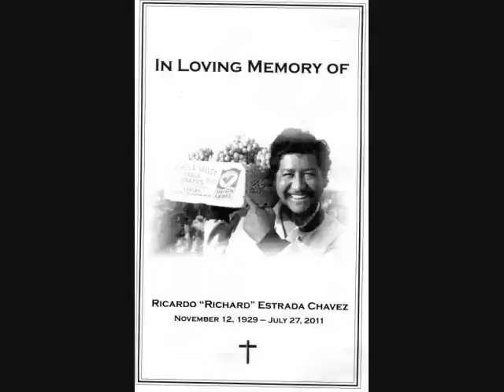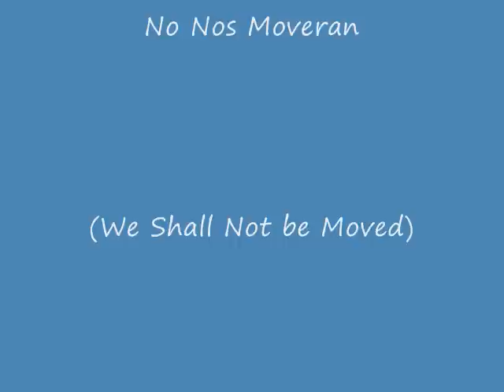Richard E. Chavez' Memorial Service.wmv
Richard E. Chavez' funeral service at 40 acres in Delano, CA.  All photos were taken by Enos Flores.